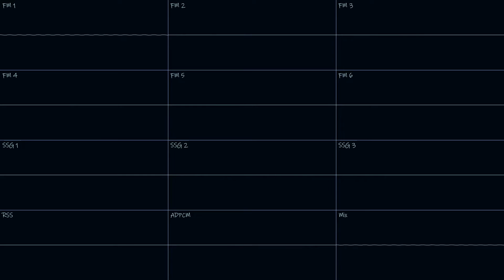Don't Be Afraid To Speak Up (NEC PC-98 YM2608/OPNA Original Song)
(RSS=Rhythm Sound Source)

This is my first complete YM2608 (OPNA) song to use the custom ADPCM channel, which was implemented in BambooTracker v0.4.0. I created this song inspired by recent events that happened in a large chiptune community and a chiptune label. I will not name anyone, but what happened was that a large chiptune community I was in dissolved after some users revealed that they were being silenced for bringing up suggestions regarding improvements, diversity, and inclusivity. For the chiptune label, I'll just say that the person running it did something bad to some people in some live shows, resulting in it being closed after several users spoke up about it. Thus, I created this song. If there is something you've been keeping to yourself, don't be afraid to speak up.